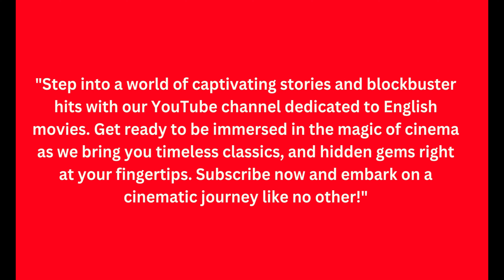Subscribe Netflicks!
Immerse yourself in the golden era of cinema as we present a carefully curated collection of Classical Movies. Get ready to travel back in time and rediscover the magic of these timeless masterpieces.

Indulge in the enchanting performances of iconic actors and actresses such as Audrey Hepburn, Humphrey Bogart, Grace Kelly, Charlie Chaplin, and countless others. Experience the art of storytelling in its purest form, where dialogues are crafted with precision, and emotions are conveyed through subtle expressions.

Relive the magic of bygone eras and experience the power of storytelling that has inspired generations. Get ready to lose yourself in the timeless allure of Classical Movies!